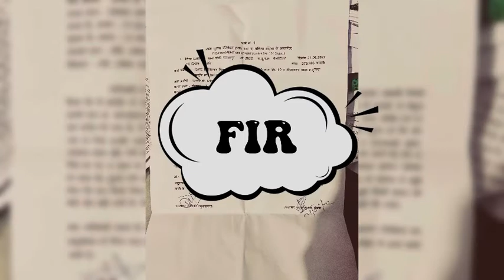Captiva ko Dumper ne de Mari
Accident date- 21 june ko Kannod ghat me hua jab waha jam laga tha. Meri khadi car me side se de maar. Jab maine 100 dial kiya to bhagne laga aur rokne ki koshish ki to mujhe mar ke bhane lage. Police me complaint kiya to bole koi hamara kuch nahi karega aur tumko jo karna h kar lo. Mujhe to dhamki bhi de ki tumhe nahi pata hum koun h aur police bhi hum par koi karyawahi nahi karegi.

Maine FIR file ki hai par abhi tak kuch pata nahi kya ho raha hai.

Dumper- Mahindra MP09 HJ 7383
Driver - Ram Prasad pawar